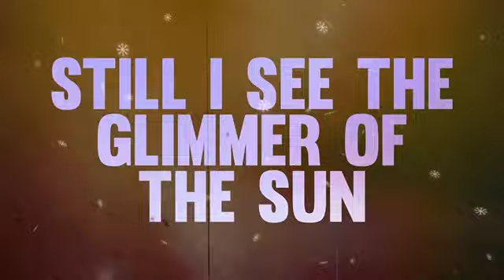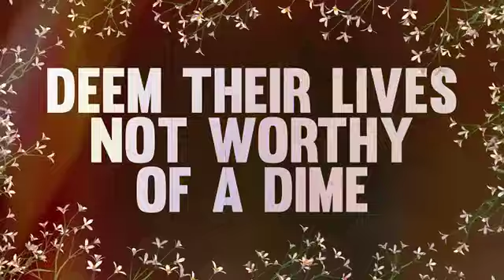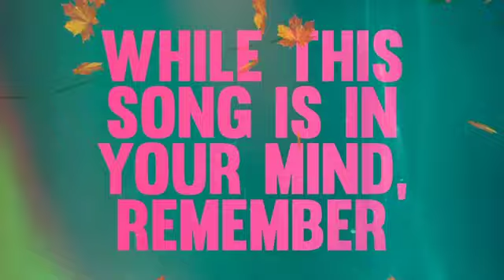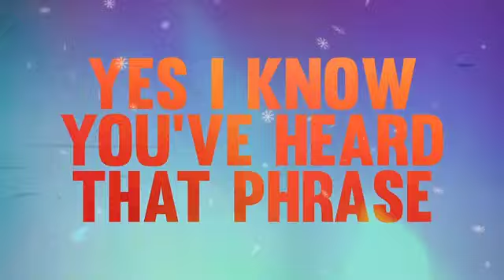Lloyd Brown - While There's Life (Official Lyrics Video) | Jet Star Music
Jet Star Music is pleased to present the official lyrics video for 'While There's Life' by Lloyd Brown. 'While There's Life' features on Lloyd Brown's 2021 studio album, 'Brown & Bubblers'. 'Brown & Bubblers' is the highly anticipated collaboration between legendary producer, Carlton ‘Bubblers’ Ogilvie, and veteran reggae vocalist/songwriter, Lloyd Brown.  The eleven track album is a melting pool of Brown and Bubblers’ respective musical influences within the world of reggae, soul, R&B and hip-hop.

If you enjoyed this video, please give it a thumbs up, subscribe to our channel and turn on our upload notifications for regular uploads of classic reggae albums, greatest hits, massive mixes and much, much more.